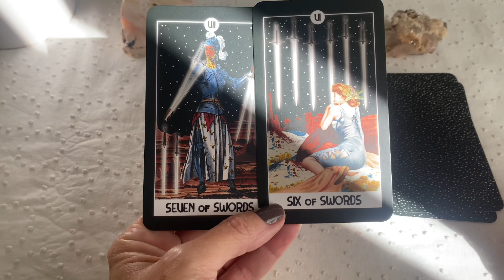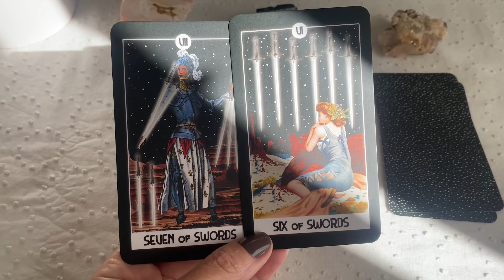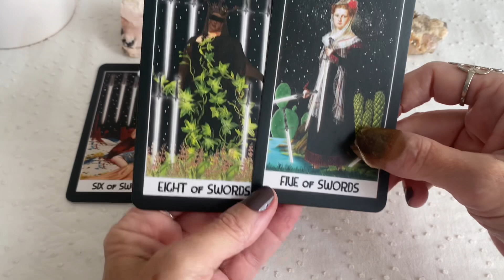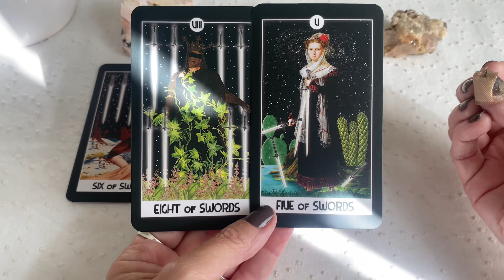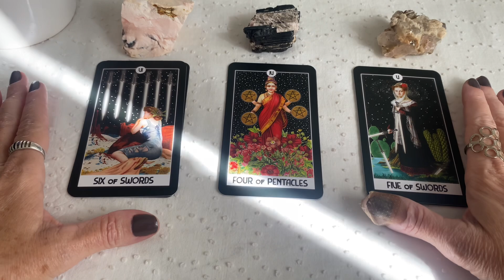🥰HOJE O TAROT TEM UM ELOGIO A TE FAZER!🥰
Te aguardo!